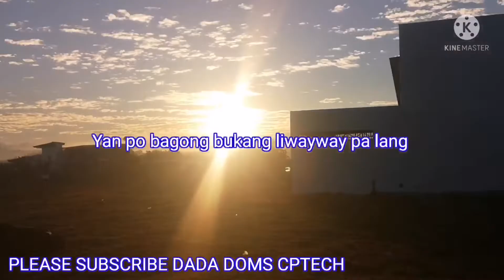Probinsiyang Rizal balik to Manila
Ma presko ang hangin sa probinsiya ng Rizal balik Manila